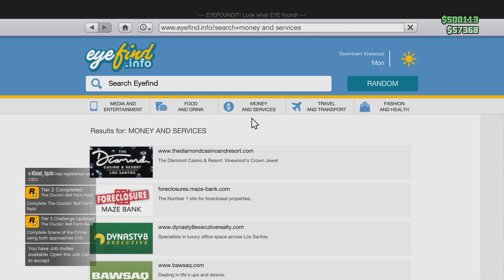Grand Theft Auto 5 The Cluckin' Bell Farm Raid (Final)